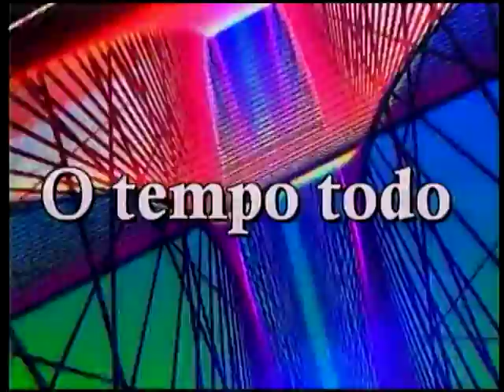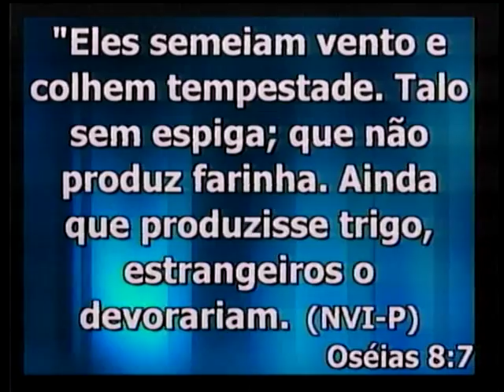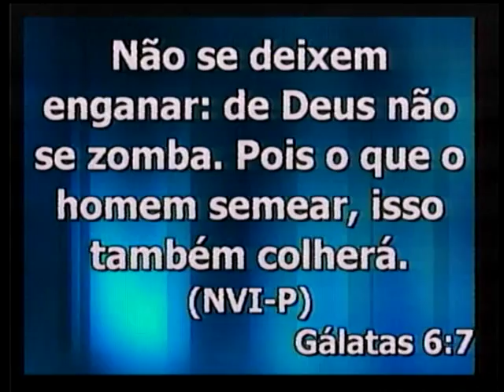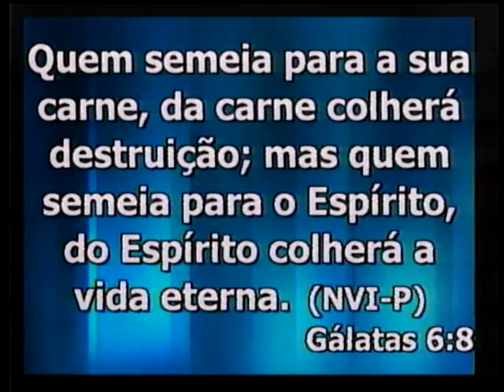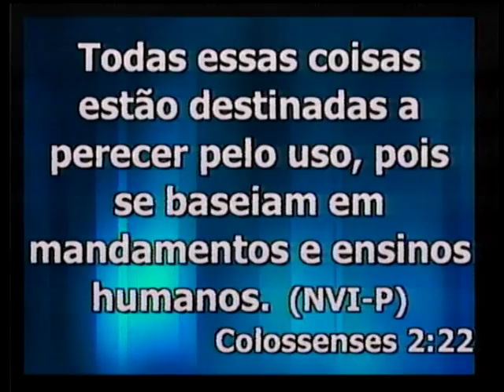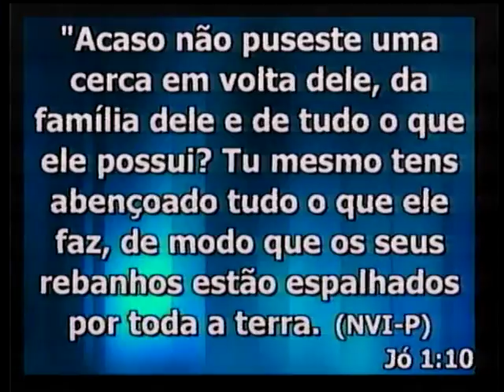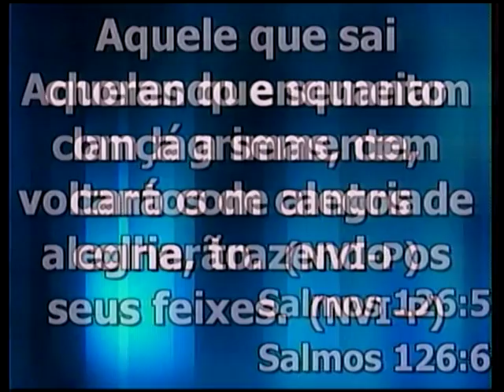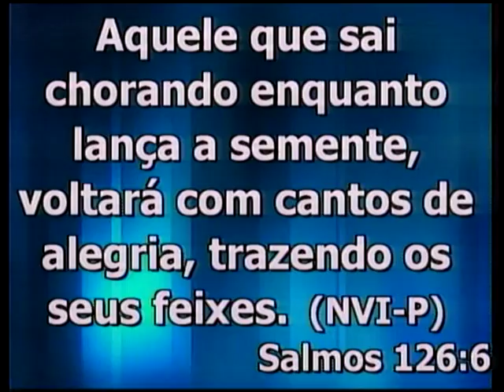O homem é livre para fazer as suas escolhas - Culto da Véspera - 31/12/2016 (Pregação Completa)